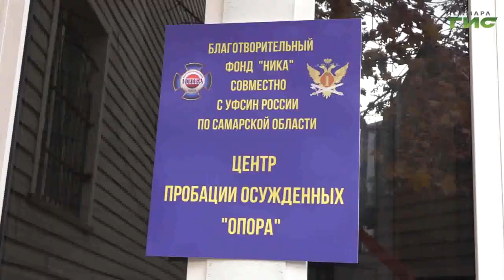В Самаре открылся центр для социальной адаптации людей, которые вышли из мест лишения свободы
Помогут адаптироваться и социализироваться. В Самаре открылся центр пробации для тех, кто вышел из мест лишения свободы. Как он устроен и как долго можно в нем находиться, расскажет Полина Чулюкова.